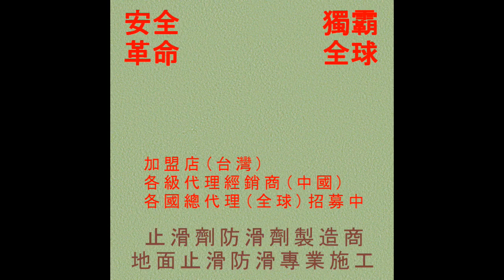220 廁所止滑防滑 商場廚房廁所地面止滑施工photos